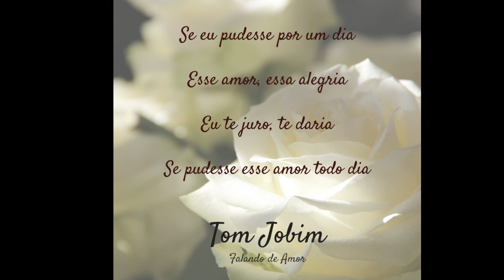EU TE AMO - DJAVAN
DJAVAN
CD SONGBOOK ANTÔNIO CARLOS JOBIM VOL. 2

(Tom Jobim e Chico Buarque)

Ah, se já perdemos a noção da hora
Se juntos já jogamos tudo fora
Me conta agora como hei de partir

Se ao te conhecer, dei pra sonhar, fiz tantos desvarios
Rompi com o mundo, queimei meus navios
Me diz pra onde é que inda posso ir

Se nós, nas travessuras das noites eternas
Já confundimos tanto as nossas pernas
Diz com que pernas eu devo seguir

Se entornaste a nossa sorte pelo chão
Se na bagunça do teu coração
Meu sangue errou de veia e se perdeu

Como, se na desordem do armário embutido
Meu paletó enlaça o teu vestido
E o meu sapato inda pisa no teu

Como, se nos amamos feito dois pagãos
Teus seios inda estão nas minhas mãos
Me explica com que cara eu vou sair

Não, acho que estás te fazendo de tonta
Te dei meus olhos pra tomares conta
Agora conta como hei de partir

Músico(s):
Jairo Diniz Silva : Viola de Arco
Marcus Ribeiro Oliveira : Violoncelo
Mariana Isdebsky Salles : Violino
Ricardo Amado : Violino

RHP Vídeo de Antônio Augusto dos Santos, Antônio Bocaiuva, antaugsan, Bocaiuva, Divinópolis, MG. Fotos e imagens da Internet  Sem fins comerciais ou lucrativos. Caso alguma pessoa se sinta prejudicada em direitos autorais sobre a música, favor contatar-me pelo e-mail que farei a remoção da música, se for o caso. Obrigado!  Em 21/08/2019